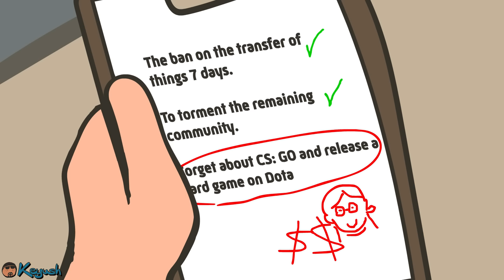CS:GO ANIMATION. ALL EPISODES (COUNTER-STRIKE PARODY)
CS:GO Cartoon. ALL EPISODES. All the animations in one video.
CS Animation. Based on the game, Counter-Strike: Global Offensive. Cartoon parody.

Program used:
Adobe Animate
Adobe Audition
Adobe Premiere